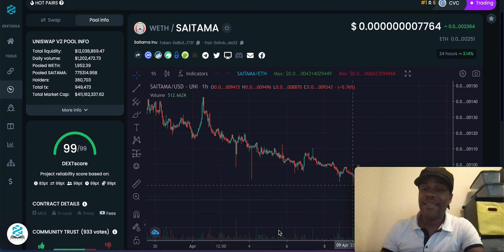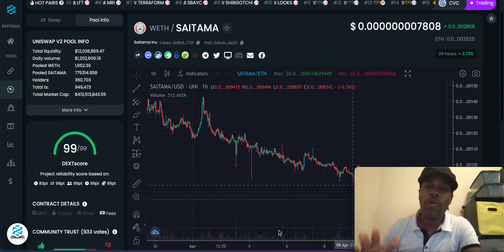YOU MISSED THIS! HOW FUNNY!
YOU MISSED THIS! HOW FUNNY!  BUY/SELL/TRADE ALERTS, TOKEN LAUNCH, PRE-SALE LAUNCH, STARTUP's, "NFT/METAVERSE/BLOCKCHAIN, EDUCATION. Includes Discord Access!

✅ ABOUT ME ✅
My name is Jason Jackson and on this channel I teach you about personal finance and crypto investing. I work hard to help you find the top crypto’s that are going to do well in the future. I will also show you tips and methods about crypto investing. And, on this channel I will also be discussing how take advantage of the crypto market. I will also show you how to create passive income by investing in crypto’s.